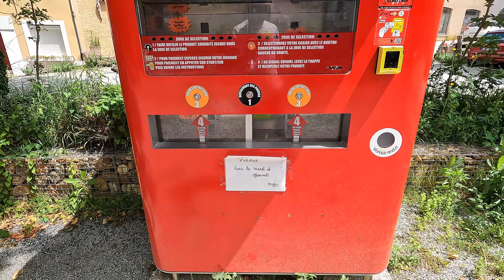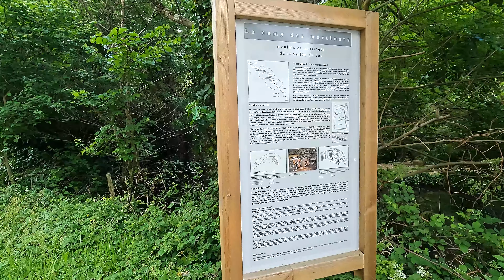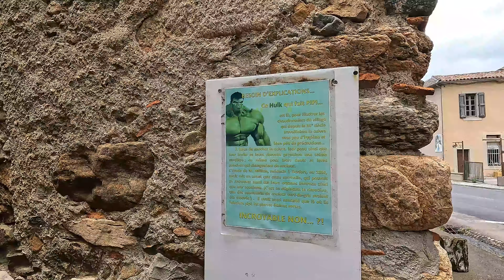Wir fliegen vom Wohnwagenstellplatz | Faszinierender Ort in Frankreich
Heute nehmen wir euch mit auf eine faszinierende Reise nach Durfort, einem malerischen Ort in Frankreich, der für seine historische Kupferverarbeitung bekannt ist.
Entdeckt mit uns, wie vor über 100 Jahren Kupfer durch Wasserkraft bearbeitet wurde und bewundert die zahlreichen Kunstwerke, die größtenteils aus Kupfer bestehen und überall im Ort zu finden sind.
Aber es gibt noch mehr! Am Ende des Videos erwartet euch eine unerwartete Wendung: Warum mussten wir den kostenlosen Wohnmobil- und Wohnwagenstellplatz verlassen? Die spannende Auflösung gibt es am Schluss!

Auf meinen Kanal gibt es hauptsächlich Vlogs aus meinen Alltag, meinen Reisen und vielen mehr. Ich mache hier einfach alles,
worauf ich Lust habe :)

Smartphone S21 Ultra
Externe Festplatte

▬ Social Media ▬▬▬▬▬▬▬▬▬▬▬▬